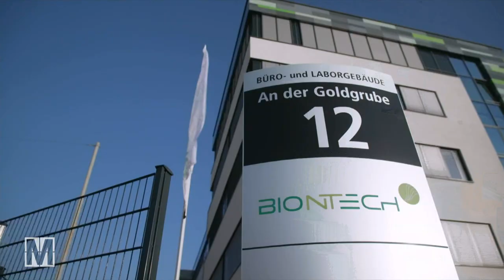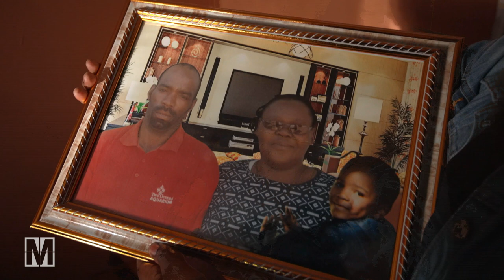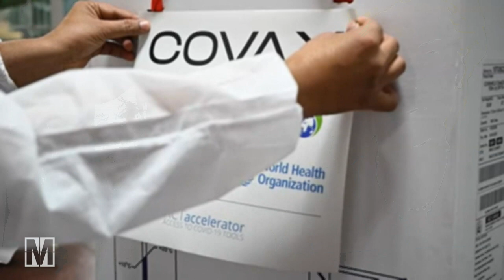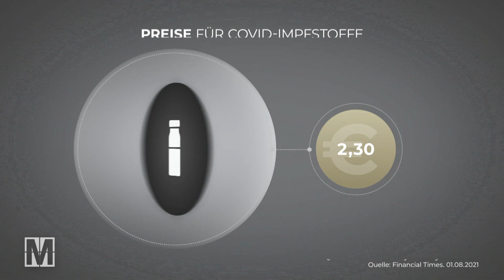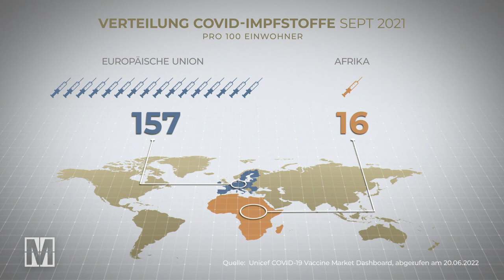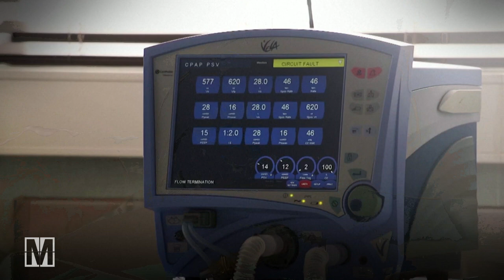Tödliche Profite mit Corona-Impfstoffen? (Folge 1) MONITOR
Tödliche Profite mit Corona-Impfstoffen? MONITOR

Impfstoffhersteller wie Biontech oder Moderna haben im vergangenen Jahr zweistellige Milliardengewinne verbucht – auch mit Hilfe öffentlicher Finanzmittel. Ihre Impfstoffe sind ein wichtiger Schlüssel im Kampf gegen die Corona-Pandemie. Nur: Die riesigen Profite gingen einher mit einer extremen Ungerechtigkeit bei der weltweiten Verteilung der Impfstoffe. Im globalen Süden warteten Hunderttausende auch dann noch vergeblich auf einen Impfstoff, als sich in Europa die Impfdosen längst stapelten. Viele Menschen starben, ohne dass sie je die Chance auf eine Impfung hatten. Dabei hatten EU und Pharmakonzerne zu Beginn der Pandemie eine gerechte Verteilung versprochen.

Warum wurden die Versprechen nicht eingehalten? Ging es den Herstellern um die Rettung von möglichst vielen Menschenleben - oder um möglichst hohe Profite? MONITOR-Recherchen zeigen die Chronologie eines beschämenden Wortbruchs, der vermutlich Hunderttausende das Leben kostete.

Die ist der erste Teil unserer Doku "Tödliche Profite". Zum zweiten Teil geht es hier:

Das Video gibt den Recherchestand von Ende Juni 2022 wieder.